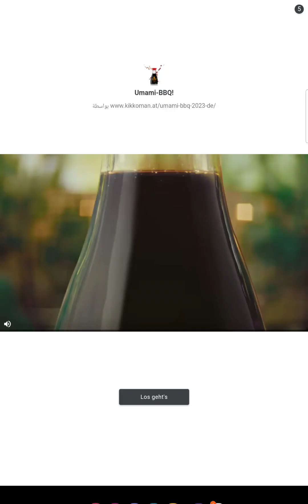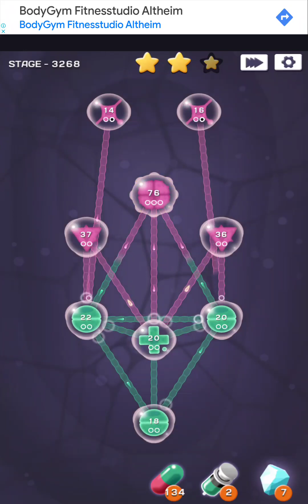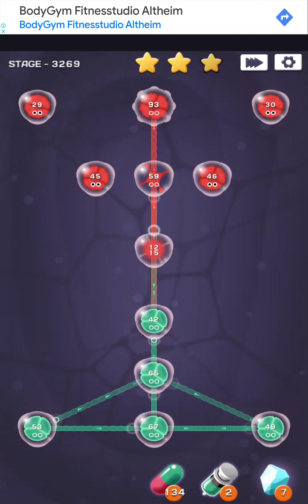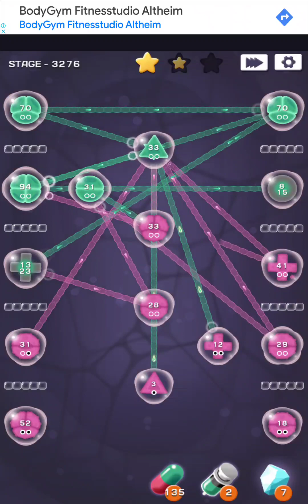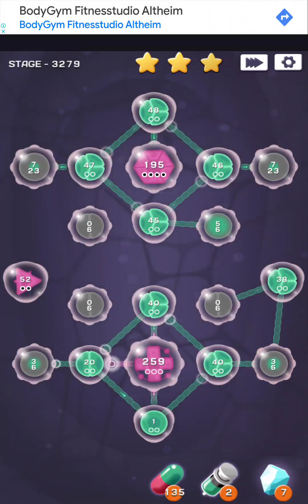Cell Expansion Wars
From stage 3261 to stage 3280